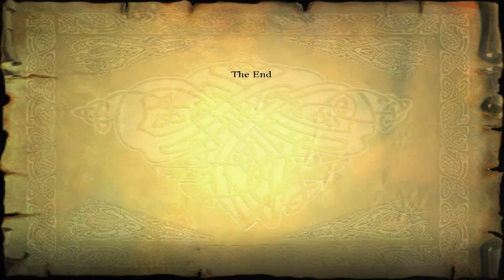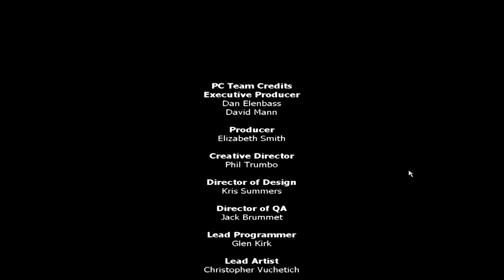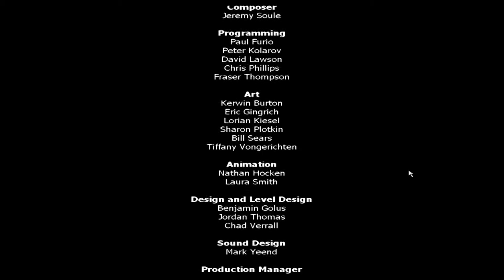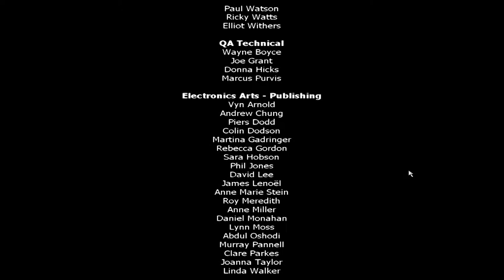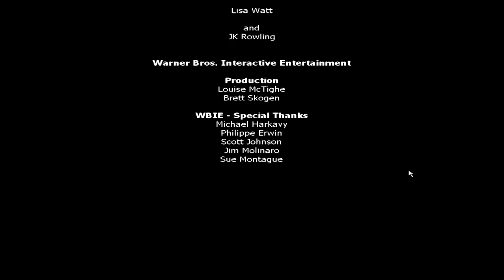Harry Potter and the Philosopher's Stone - Part #16 - The Final Encounter (Final Part)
It's Time for Part 16, The Final Part!

Go on and Harry sees Quirrell goes to the Next Room (It's Quirrell who is planning to steal the Philosopher's Stone not Snape)

Jump on the platforms until you reach the door

Go inside the Sixth Room Where Quirrell will shut the door with Magic Fireball

Quirrell says: I wondered whether I’d be meeting you here Potter.

Then he says: I suppose you were expecting someone else. Well it’s me: Scared, stuttering Professor Quirrell (Nobody could expect that Quirrell is planning to steal the Philosopher's Stone not Snape)

And then he says: "You're far too inquisitive to remain among the living" and goes on

Cast Flipendo on Tall Block and a Small Block and make sure they behind squares to prevent Quirrell push the Blocks back with his Flipendo and watch out from his Green shots he throws on you

Move the Tall Block and the Small Block to the balcony where Quirrell is standing and then climb on the Small Block then on the Tall Block Then you'll get on the balcony

Quirrell Says: Curses, Potter. You will not succeed again and walks away to the Final Room

Grab the Chocolate Frogs and the Final Save Book then Get Ready for the Final Battle

Enter the Final Room and find the Mirror of Erised and Harry see himself has the Philosopher's Stone

Quirrell arrives and talks to his master to get the Philosopher's Stone

Quirrell will remove his turban and you'll reveal Lord Voldemort's Face behind Quirrell's nape

Voldemort will throw a Magic Fireball and surround the place on fire and there's no way out

Cast Flipendo on the Blocks to make them fall on Voldemort and watch out from his Green Shots

Then use the Mirror to spin it around and make sure to stand behind the black side so the Green Shots will reflect back on Voldemort

Note: It's not an easy fight

Professor Quirrell/Lord Voldemort is finally defeated and then Harry faints and Dumbledore will help him

If you press Escape key you'll see that Gryffindor is leading on 60 Points

Gryffindor is in the Lead on House Points! Hooray!

Dumbledore say that what happened between Harry himself and Quirrell was complete secret

The Philosopher's Stone has been destroyed

Dumbledore says that if their battle is not more than Voldemort's return he'll never region his power at all (But Voldemort will return)

Ron gives Harry a new Famous Witches and Wizards Card and says that he got all the set of cards

The End of the Year Feast begins and especially the House Cup Ceremony + The Great Hall was decked out in green and silver, to celebrate Slytherin winning the House Cup

When Harry entered there was a sudden hush. He took a seat between Ron and Hermione, trying to ignore the stares of the other students

The House Cup, announced Dumbledore, is awarded to the team with the most House points. At the moment, that would seem to be Slytherin

Slytherin wins the House Cup, BOO!

However, continued Dumbledore, in recognition of Mr. Harry Potter’s pure nerve and outstanding courage, I award Gryffindor sixty points

Gryffindor Wins the House Cup, Hooray!

It was the best evening of Harry’s life. Better than winning at Quidditch or Christmas, or knocking out mountain trolls. He would never, ever forget tonight

The End of the 1st Year at Hogwarts School of Witchcraft and Wizardry

Fred and George's Joke on Snape that he's buried under Bertie Botts Every Flavor Beans

Wizard Card #25 (Final): Harry Potter, ? – present. The boy who lived.

Note: Harry Potter is born in 1980

Game Complete!